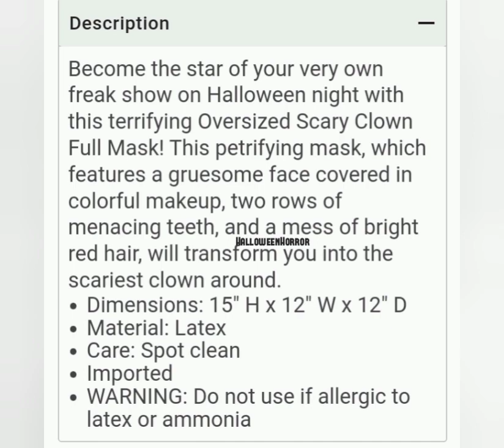Spirit Halloween Items For 2022